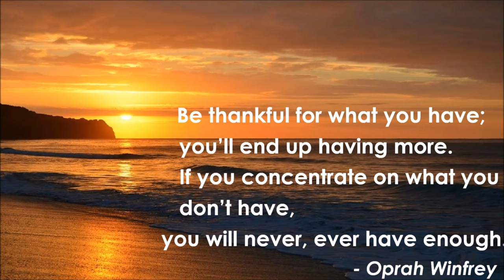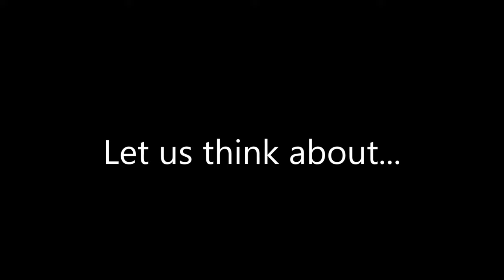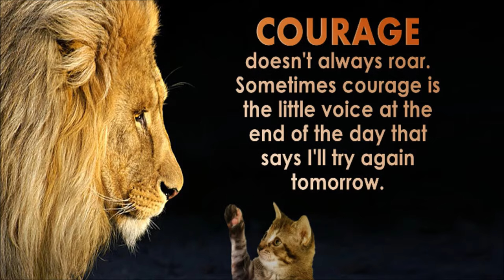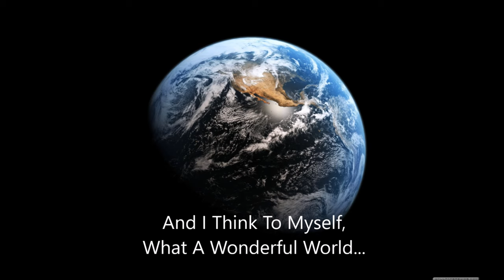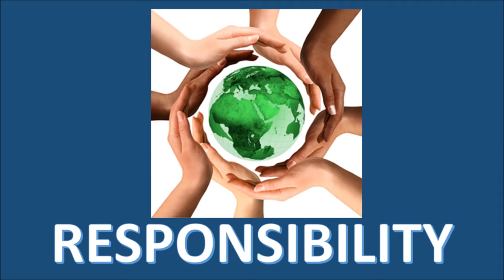WHPS Assembly - 25 May 2020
The assembly for Monday, 25 May was prepared by Mr Sweetlove and Mrs Wiele. We hope that you enjoy this very special message and take time to reflect on our six core values.

Music Credit: Josh Groban - Thankful, Two Steps from Hell - Heart of Courage, Forrest Gump Soundtrack - Feather Theme, Queen - Don't Stop Me Now, Louis Armstrong - What A Wonderful World and Hans Zimmer - Time